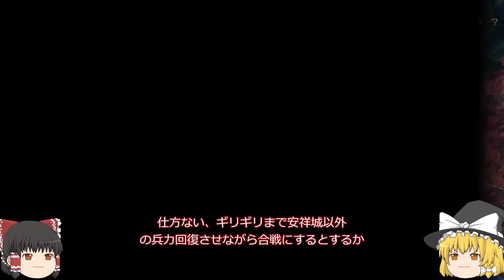【信長の野望新生 上級】信長と新生の世で天下統一！パート1【ゆっくり実況】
ついにPK発売まで最強を堪能シリーズ、織田家で天下統一ここに開幕！果たして織田家は天下統一出来るのだろうか、、、続きはゆっくり見ていってね！